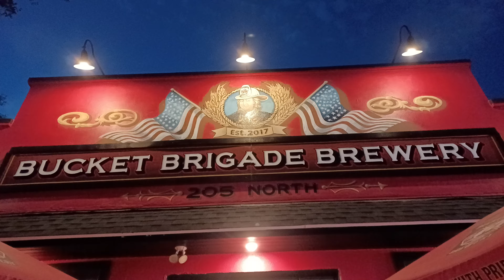FDNY , POPS ENGINE 63 , HALLOWEEN DECORATIONS, THANKS TO MIKE MINCHELLI AND JOE VOLPE, AWESOME .